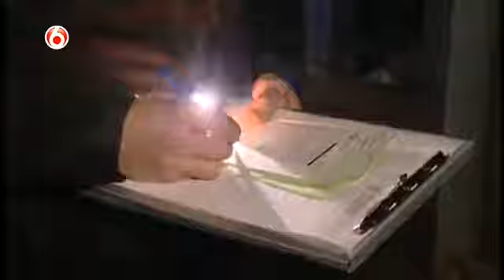'Je bent gewoon stoer aan het doen' | WEGMISBRUIKERS